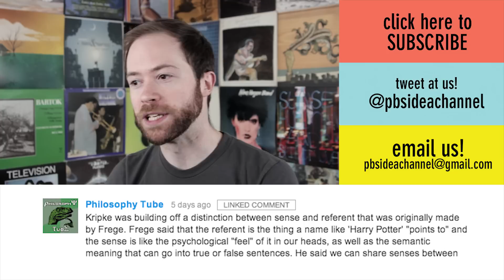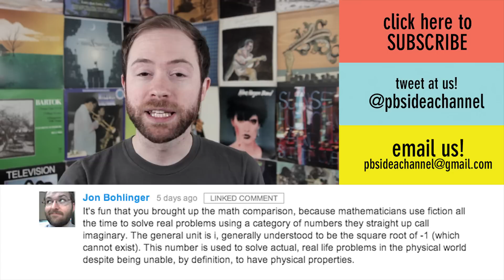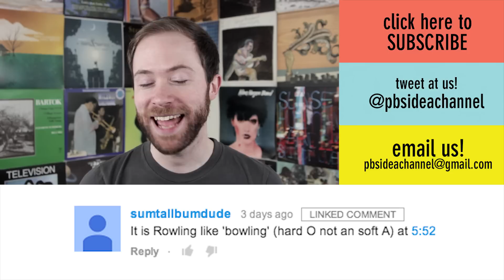Does Twitch Plays Pokemon Give You Hope for Humanity?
You asked, and we delivered: a Pokemon episode!!! Specifically Twitch Plays Pokemon, which it turns out is a metaphor for ... well, lots of stuff. Twitch Plays Pokemon is a version of Pokemon Red controlled via chat on the video streaming site Twitch. And TENS OF THOUSANDS of people are playing this one game simultaneously! How can a group steer the direction of a game? And what can this tell us about anarchy vs democracy? (Maybe that the US government is a bit more like Pokemon than we realized.) Watch the episode to find out more!

IMG Bibliography

1:02 - Ken Sugimori
1:15 - Bill Watterson
1:19 - Benn Marion
1:26 - George Henry Hall, "An Ideal Portrait of William Shakespeare."
1:48
2:07 - Blair Sayer, "Casual Friday."
2:37 - Andy Singer, "Culture Wars."
2:43, 2:54 - Abraham Bosse, "Fronstpiece from Levithan."
2:44 - John Michael Wright, "Thomas Hobbes."
2:52 - Beatboxsamurai and lwazi, "GOTTA CATCH 'EM ALL."
3:10 - Get Milked, "The Social Contract."
3:14 - Ihon White, "A weroan or great Lorde of Virginia."
3:20 - The Unemployed Philosophers' Guild, "Calvin & Hobbes."
3:33 - themisfit, "Thomas Hobbes,"
4:31 Laura Howard, "Stop faffing about & just BLOODY GET ON WITH IT,"
4:39 - Purplemew, "twitch Plays Pokemon,"
4:40 - Frenzied-Insanity, "NEW BATTLE STRATEGY,"
4:41 - Alexis Royce, "Don't Give Up,"
4:44 - rsmv2you, "MAKE THE VOICES STOP"
4:53 - JohnMarkParker, "Order is Progress"

And the Idea Channel Facebook page!